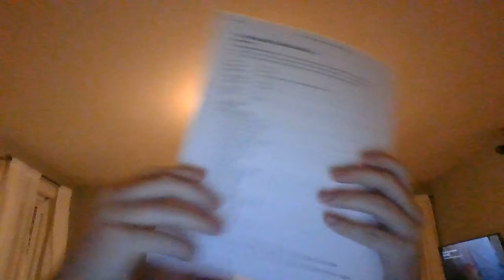How To Make Pumpkin Spice Sheet Cake (Great Fall Dessert For A Crowd)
here's a great dessert recipe that's good enough to feed a crowd. this is Pumpkin Spice Sheet Cake from TogetherAsAFamily.com! it's got a cake mix of pumpkin pie spice, nutmeg, cloves, butter, sugar, canned pumpkin and eggs. not to mention sour cream and vanilla! the frosting is cream cheese, butter, powdered sugar and vanilla. you can top with chopped pecans if you like! but this is one fall dessert you will always be making extra of.